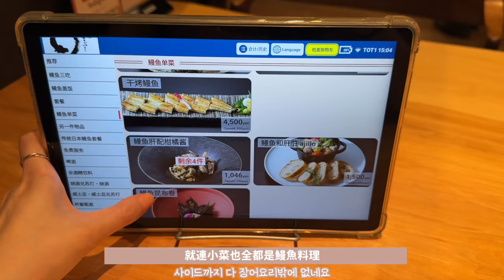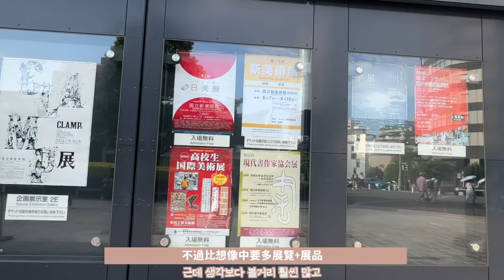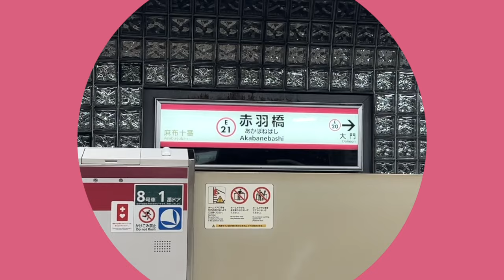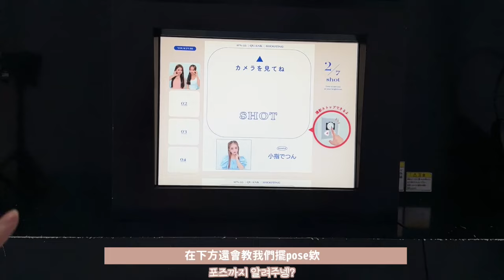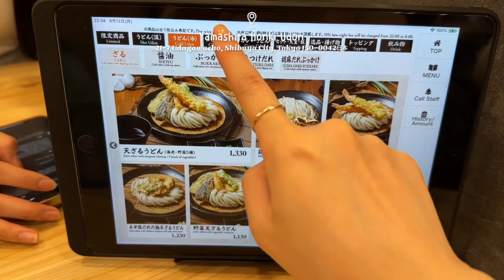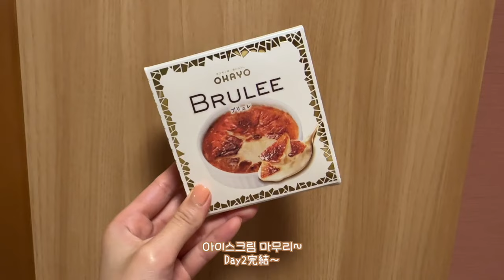【廣東話】一個人吃爆東京🇯🇵 「男僕Cafe」初體驗🫣 竟然承認會跟粉絲XX?! 誤打誤撞發現東京世一鰻魚飯!!!🍱 | Cheryl 희정 ♡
𝙵𝙸𝙽𝙳 𝙼𝙴